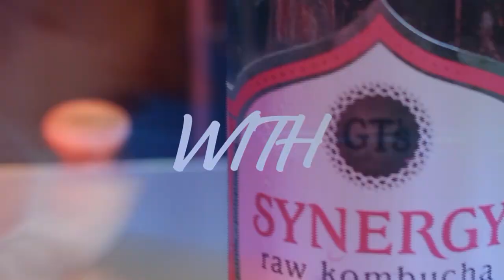Early Bird - February 28th, 2022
Executive Producer: Bradley Groleau
Producer: Jay Atal
Hosts: Griffin Yarmaloff and Shea Curry
FEATURING: Griffin's Monday Movie Rant
All of that and more on today's episode of the Early Bird